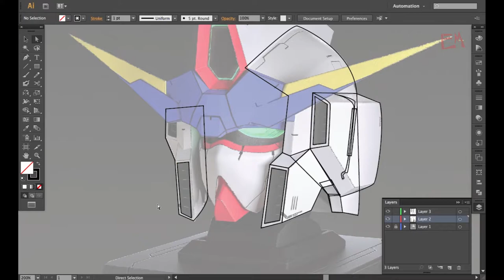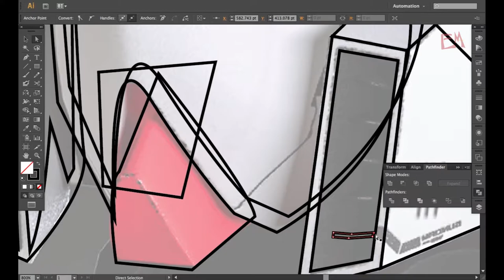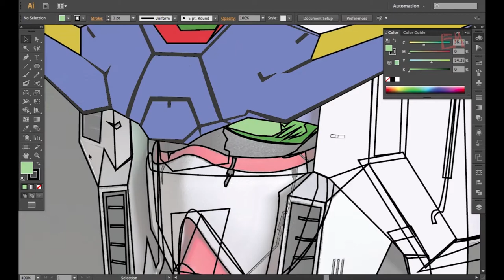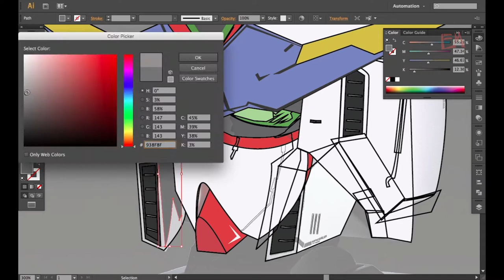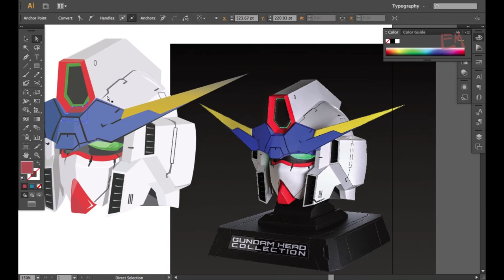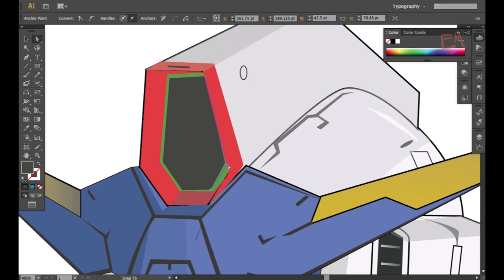Speedart vector (pen tool) Gundam / Adobe Illustrator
Helo, ini adalah percubaan amatur membuat trace keatas gambar mainan Gundam.

Behind My Back -  RAG